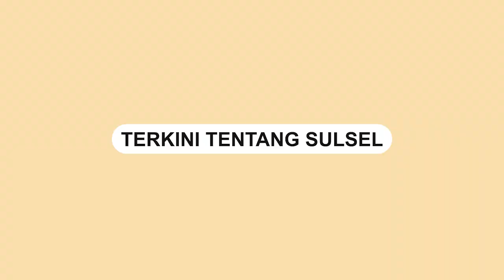Aksi Pencurian Pakaian Laundry di Makassar Terekam CCTV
Keiko Laundry di jalan Bontoramba Makassar mengalami kejadian pencurian pada hari ini, Senin (27/02/2023).

Pelaku berhasil membawa kabur sejumlah pakaian laundry yang ada di dalam toko tersebut.

Kejadian tersebut terekam oleh kamera CCTV yang terpasang di dalam toko.

Dalam video terlihat pelaku mengambil pakaian laundry yang tersedia.

Dalam waktu singkat, pelaku berhasil membawa beberapa pakaian laundry dan langsung kabur dari toko.

Sementara itu, karyawan yang berada di toko tersebut saat kejadian mengaku tidak mengetahui bahwa sedang terjadi pencurian.

Mereka baru mengetahui kejadian tersebut setelah melihat rekaman CCTV.

Video terkini dan terbaru..